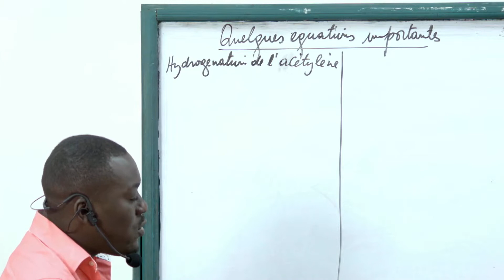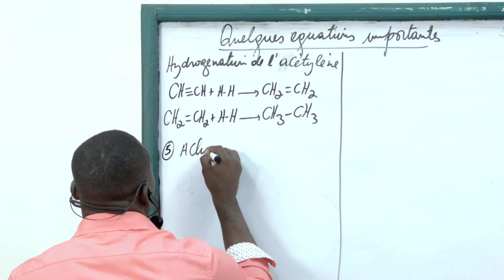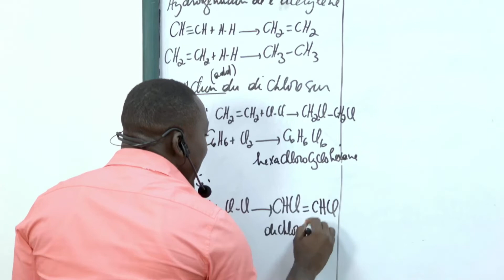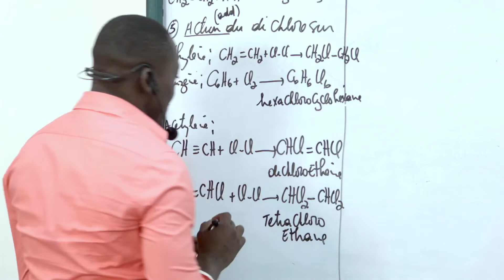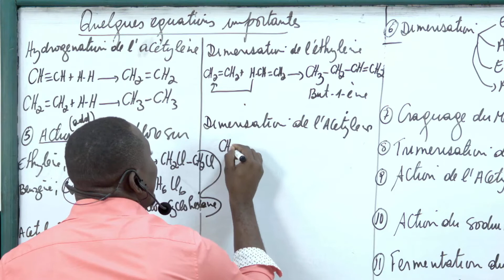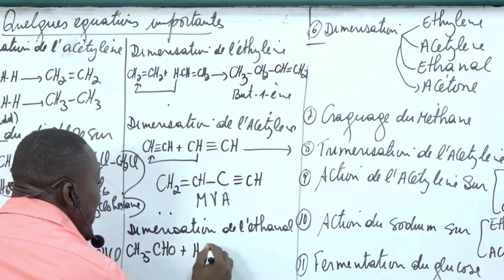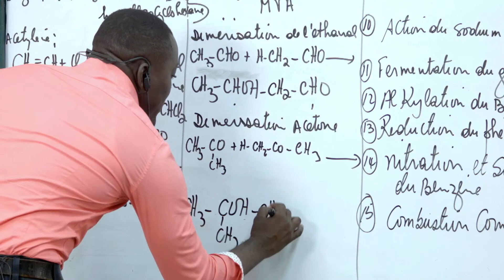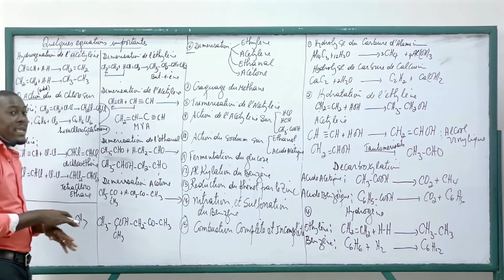19.- Chimie / Quelques équations #2